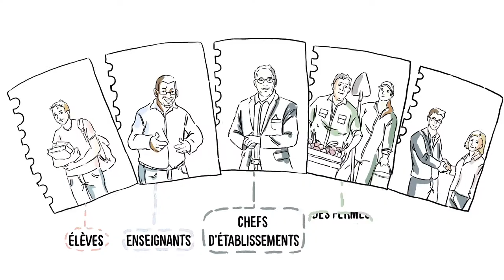ResoThem_demarche_3-1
Film d'animation présentant la démarche proposée par Réso'them dite des "entretiens stratégiques" auprès des exploitations et ateliers technologiques des établissements, pour explorer et se former à l'agroécologie sur le terrain...